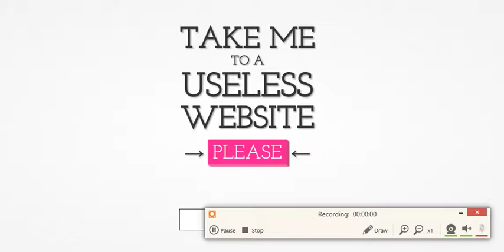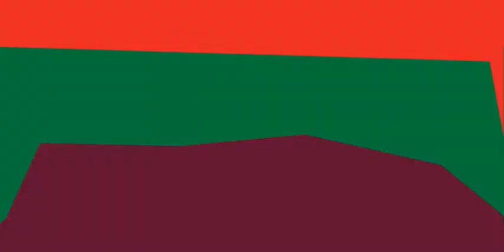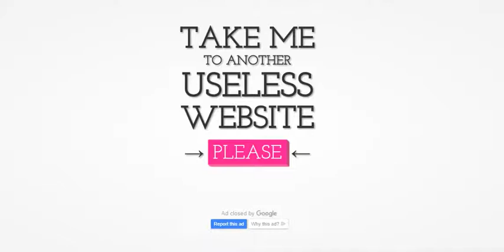Visiting Some Useless Websites...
Once again bored.